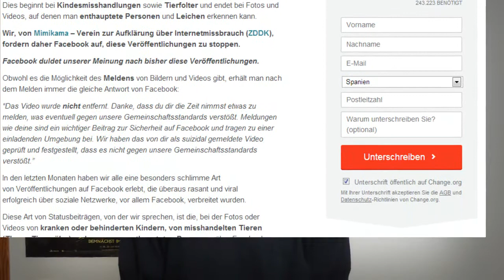Kosmetik-PRODUKTE an TIEREN?! - FACEBOOK gegen GEWALTVIDEOS?!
Kosmetik-PRODUKTE an TIEREN?! - FACEBOOK gegen GEWALTVIDEOS?! Viel Spaß!

Alle Infos!
►Weitere Infos auf meiner Kanal Seite.

♦A Fresh Start 5
Composer: Sven Karlsson